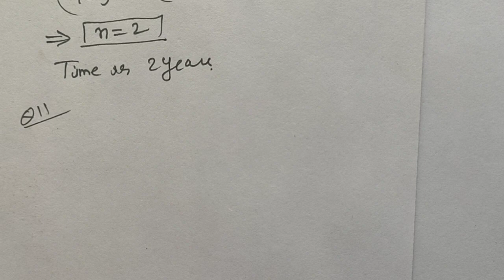Exercise 9.2 Q.9 to Q.11 Class 8 Wow Maths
Solution of Exercise 9.2 Q.9 to Q.11 Class 8 Wow Maths